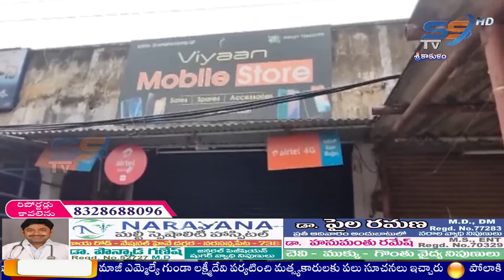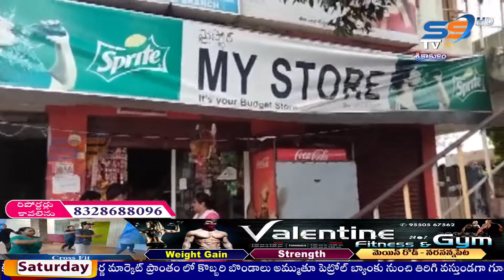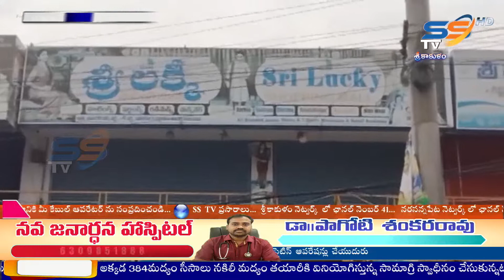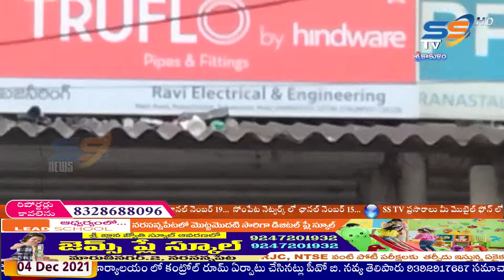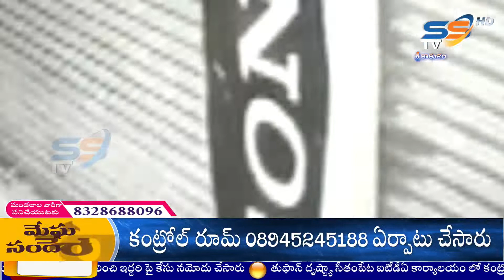రణస్థలంలో భారీ చోరీ రణస్థలం మండలం జేఆర్ పురం